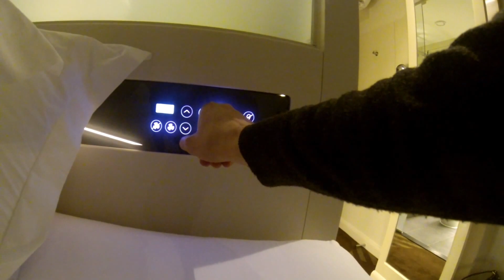HUB HOTEL BY PREMIER INN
This Room Cost 100£ a Night (Breakfast Not Included) in Central London Close To Leceister Square And Covent Garden

this is some part observation of my daily commute in london on my cbr 125 r